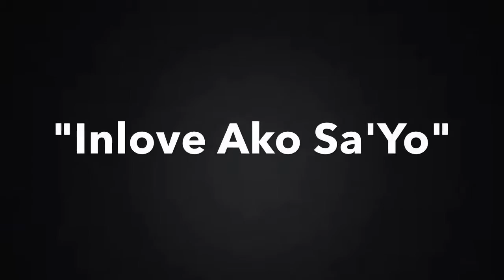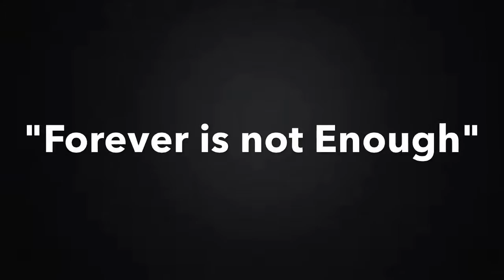Little VOICES in SYDNEY AUSTRALIA (03- 27 -2015)